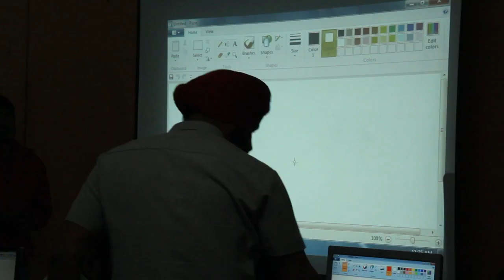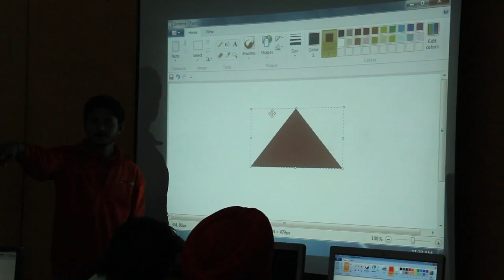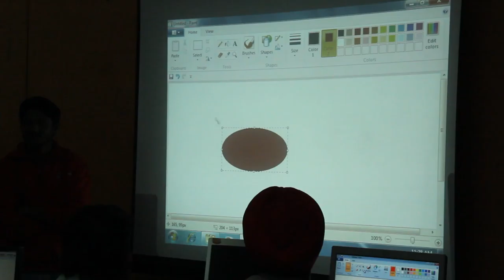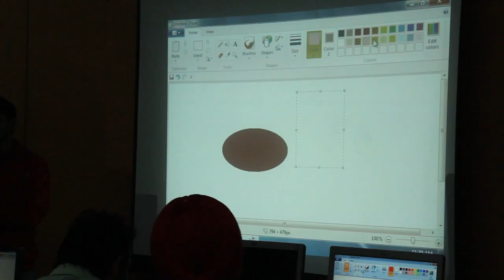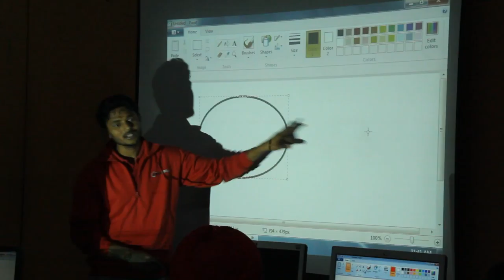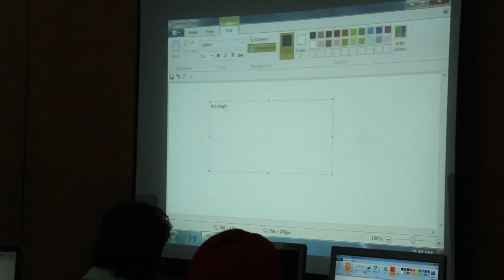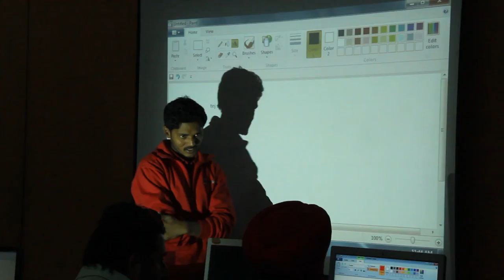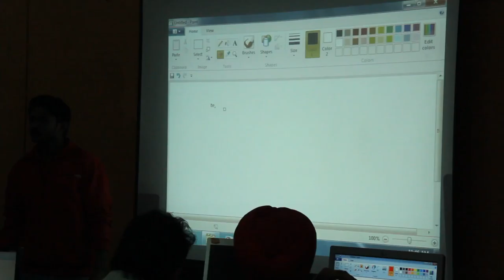First Trainers Training Day 7 Session 1 Part 12